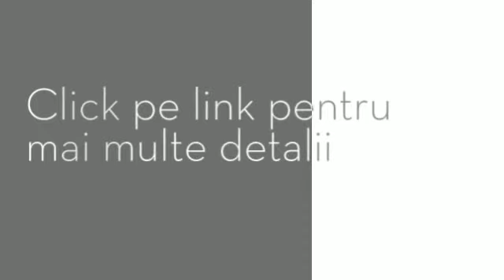TV Smart LED Samsung